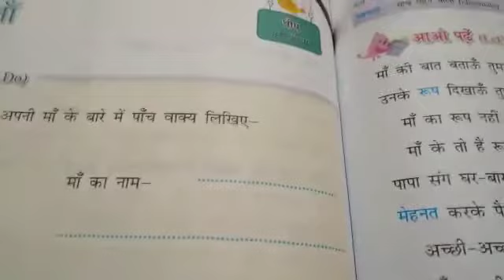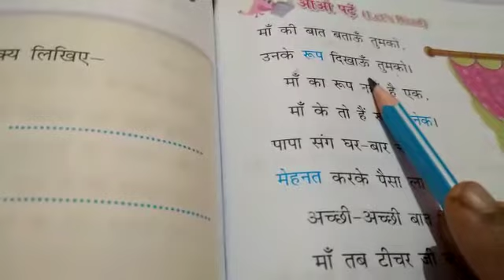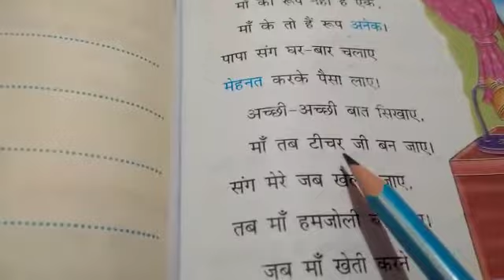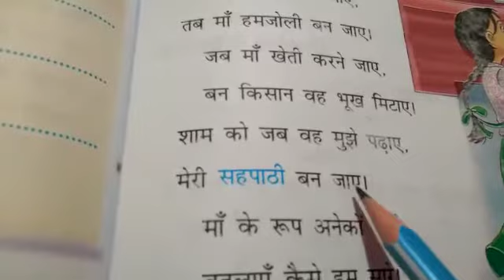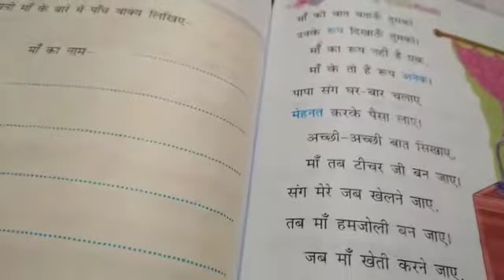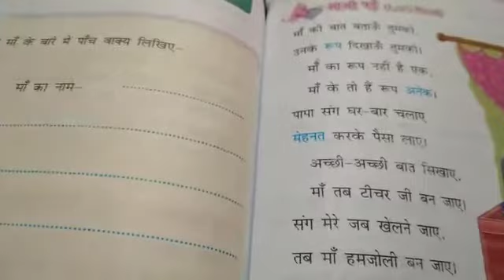Class- 4, Sub- Hindi, Chapter‐ 12, Maa (Kavita),22/12/2020